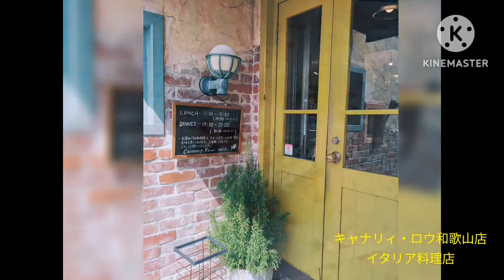2022.9.25キャナリィ・ロウ和歌山店 イタリア料理 ハーフブッフェ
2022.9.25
キャナリィ・ロウ和歌山店
イタリア料理
ハーフサラダブッフェ
スイーツ